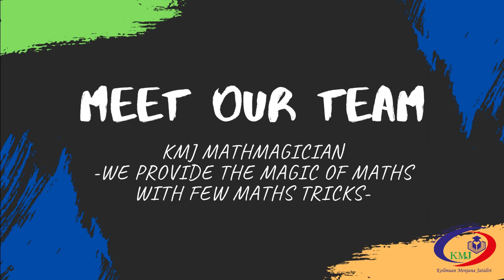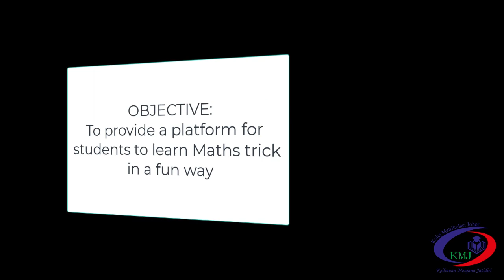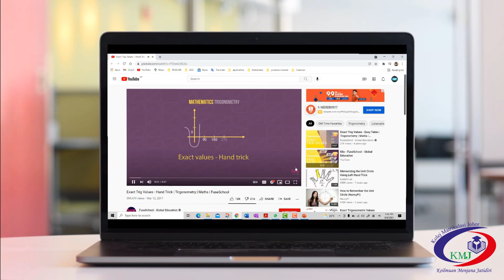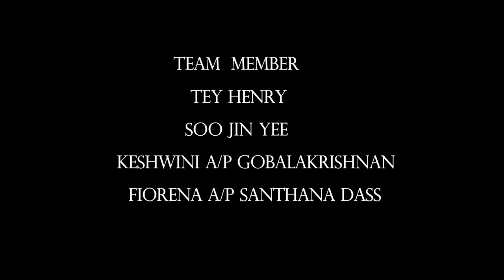D15 KMJ I MATHFLIX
"I-MATHFLIX is a platform where students can learn mathematics tricks in a fun way. We share online resources, tricks and quizzes in I-MATHFLIX so that user can used this as self-review session. but make sure you open it using Microsoft Office PowerPoint or PowerPoint apps to get the best experience.

I-MATHFLIX merupakan platform untuk pelajar mempelajari pelabagai trik matematik dengan cara yang menyeronokkan. Melalui I-MATHFLIX pengguna mempunyai akses kepada pelbagai bahan pembelajaran dalam talian, trik-trik matematik dan soalan-soalan kuiz yang boleh digunakan sebagai sesi ulangkaji kendiri pelajar. Pengguna boleh memuat turun projek kami di pautan Pastikan pengguna menggunakan Microsoft Office PowerPoint atau aplikasi PowerPoint untuk mendapatkan pengalaman yang terbaik. Jangan lupa untuk menekan butang 'like' untuk menyokong kumpulan kami. Terima kasih."